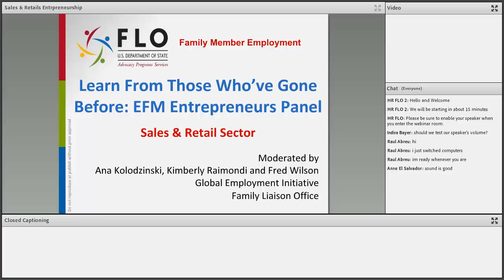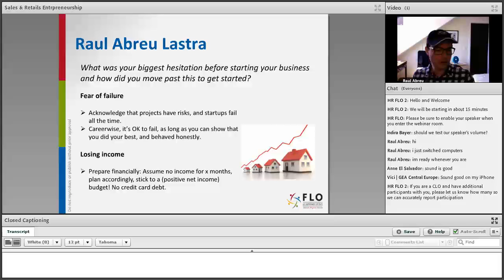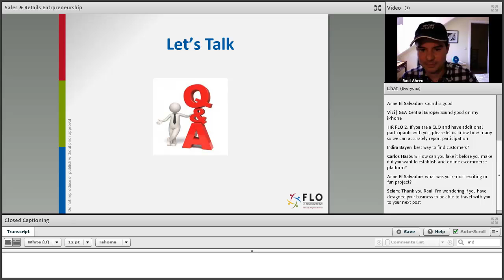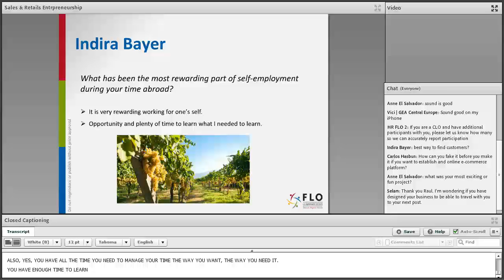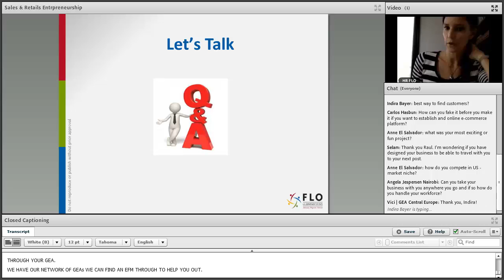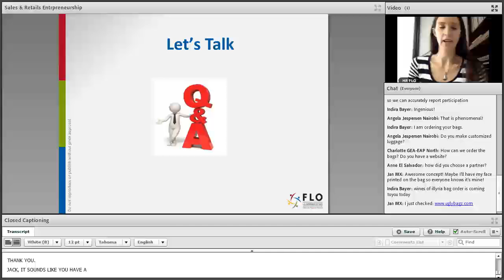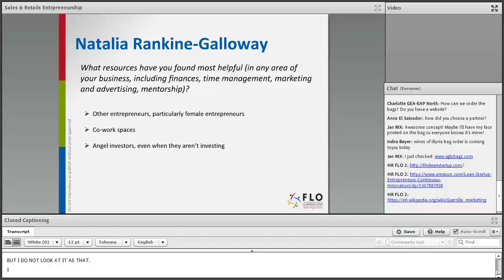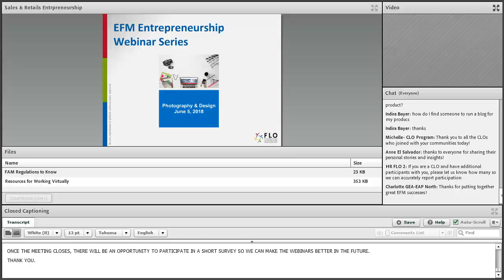EFM Entrepreneurship: Sales and Retail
The FLO Global Employment Initiative (GEI) hosted a series of webinars designed to help aspiring EFM entrepreneurs learn from EFMs who are  successfully self-employed. Sales and retail panelists include EFMs with retail operations selling goods such as luggage, baby clothes, dog treats, wine, beauty supplies, or real estate. (Recorded 05/08/2018)